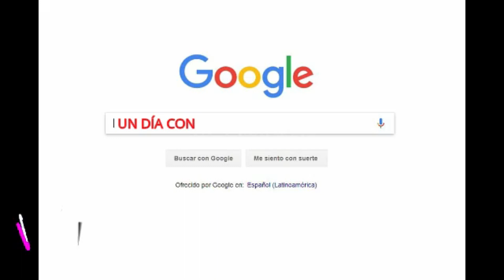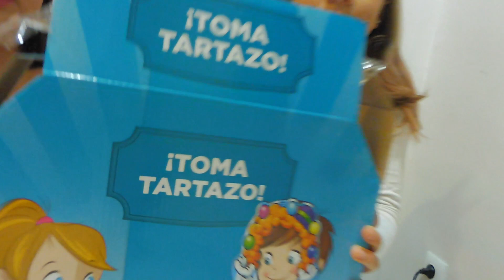JUEGOS CARA SPLASH😜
Hola amigos hoy os traigo un video del ``Juego del tartazo´´ jeje lo he hecho con mi mama y nos reimos mucho la verdad que es un juego que recomiendo por que se pasa super bien

Espero que disfruteis tanto de este video como yo jugando

Si te a gustado este video dale un LIKE

BESITOS DE COLORES!